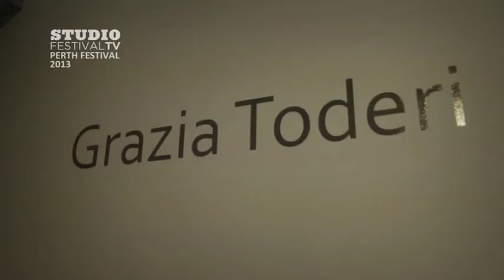GRAZIA TODERI - Festival TV 2013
TUE 5 FEB 2013 - SUN 14 APR 2013
Grazia Toderi Atlante Rosso 2011
Looped video projection, colour, sound; variable dimensions

In her first solo exhibition in Australia, Grazia Toderi's alluring digital visions are equally enthralling and unsettling. Her videos have been described as 'frescoes of light', acknowledging the artist's Italian heritage yet also pointing to her technique of layering drawings, photographs and maps to create mesmerising cityscapes on film.

Using the device of a mirror lens and accompanying her work with suggestive sound, Toderi suspends you between the wonder of city lights at night and a disarming sense of surveillance.

Toderi's images suggest glistening, breathing, atmospheres which appear to be both earthly and celestial.SMITHSONIAN MAGAZINE

This story has been produced for STUDIO's 'Festival TV' program, which will air in February 2013.

STUDIO is Australia's arts & entertainment channel, available on channel 132 on FOXTEL.